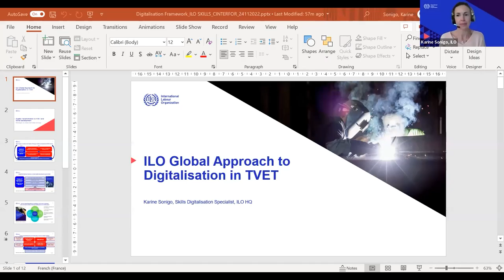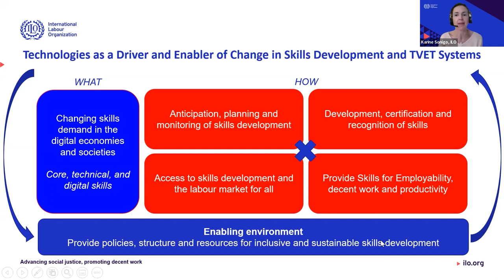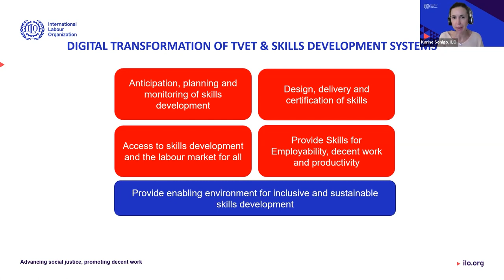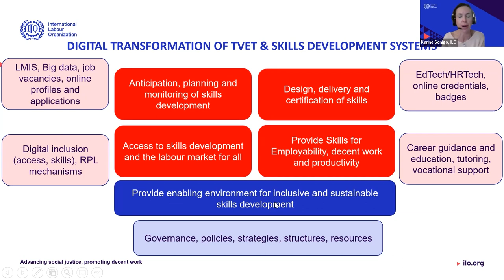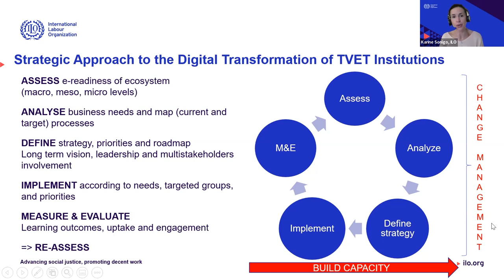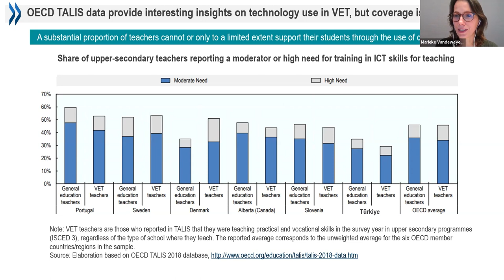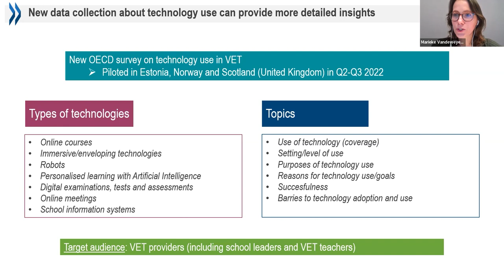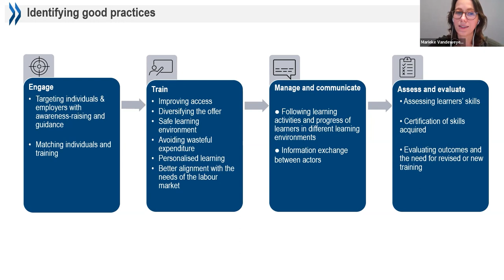(Inglés) Videoconferencia 24/11: Digitalización y madurez digital en la formación profesional.